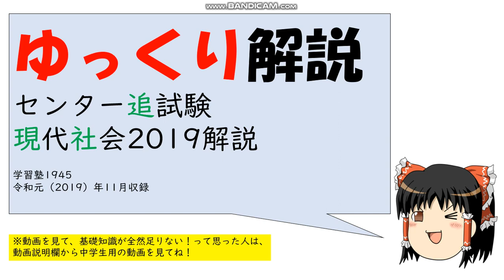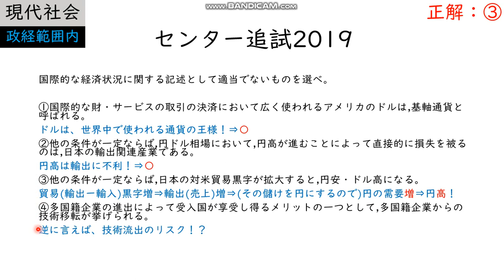現在、アメリカと中国の仲が悪い理由は・・・/センター現社追試2019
中学公民動画再生リスト（大学入試以前の話、為替と貿易の話は経済❿！）⇒

センター現社・政経2016以降の過去問解説⇒

‹ネタバレ注意！！台本›

どうも、学習塾いちきゅよんごうです。よろしくお願いします。ということで、今回の問題は、コチラです。まずは、一時停止をして、やってみましょう。では、正解です。正解は、３です。じゃあ、確認をします。今回は、国際経済の話です。まず、間違っている正解の３ですが、日本の貿易黒字は円高を招くので、誤りです。貿易収支は、輸出マイナス輸入ですが、これが黒字になるということは、日本がアメリカに売り出す、輸出が増えるということです。つまり、日本の売り上げが増えると考えてもいいでしょう。まあ、正確に言うと、輸入が減っても貿易黒字になりますが、これで考えても、結局同じ円高という結論になるので、その辺は無視します。とにかく、日本の売り上げが増えますが、この商売でゲットした通貨は、アメリカで、アメリカに対して売ったものなので、ドルですよ。だから、そのドルを、日本円に交換することで、円を買い、円の需要が増え、円高となるわけです。ということで、これを選んでほしかったのですが、逆に言えば、その他の選択肢は正しい文ですね。まず１は、基軸通貨の話がありますが、基軸通貨とは、世界中で使われる通貨の王様のようなものです。アメリカドルは、まさにそれなので、これは正しいです。次に２ですが、これは、円高、損害、輸出、というキーワードから、円高は日本の輸出に不利って言いたいんだと思ってください。当然これは、正しい内容です。ほかのケースの結果も確認したい人は、動画説明欄から、基礎動画を見てください。で、最後4ですが、これも正しい内容ですね。ですがこれ、逆に言えば、技術流出のリスクもあるということも、意味します。例えば、アメリカ発の多国籍企業が、中国に進出したら、これを受け入れた中国は、アメリカの技術を盗めるわけです。今、アメリカと中国は、仲が悪いのですが、その原因の1つが、こういうところにもあると言われています。ということで、話は以上です。最後まで聞いてくれて、ありがとうございました。